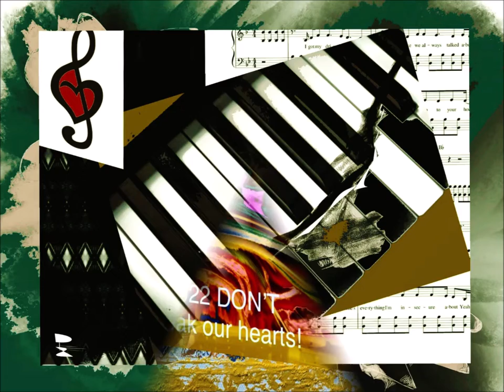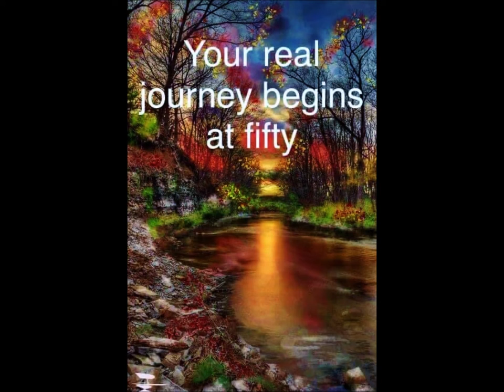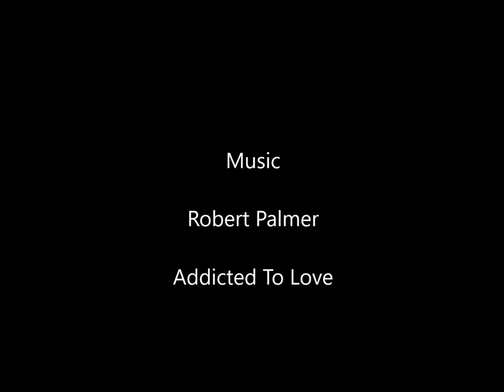CHEKE design firm videos 1 17 22